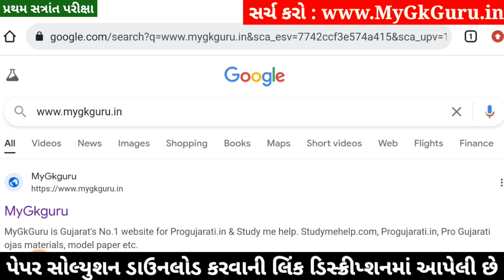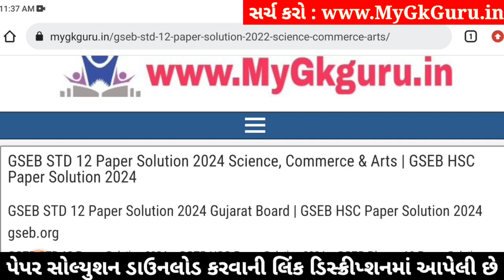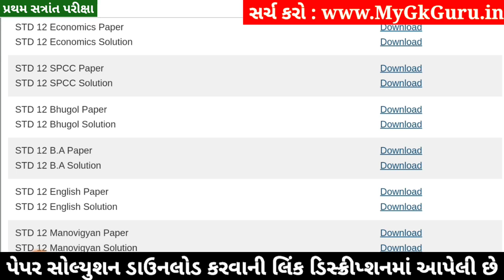Std 12 Geography Paper Solution 2024 100 Marks, Std 12 Bhugol Paper Solution 2024 100 Marks October